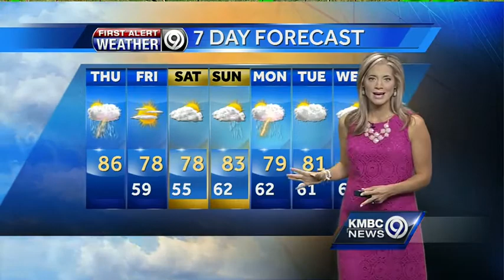Chances for rain best this morning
It will not be as hot for your Thursday. If we see any rain, it will be during the first part of your day.